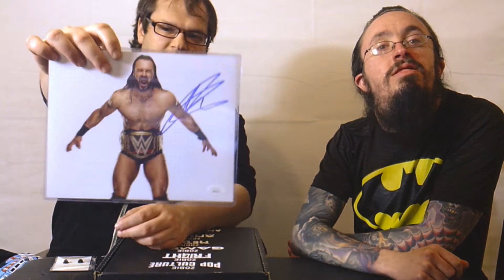Slammed For Fun Episode 32 ( ZOBIE Metal and Rasslin" boxes )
ZOBIE boxes